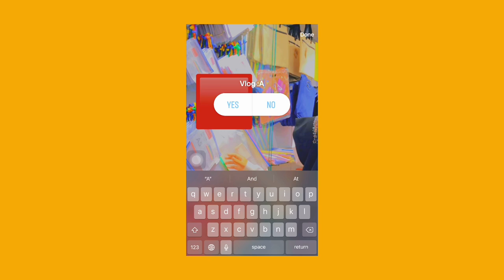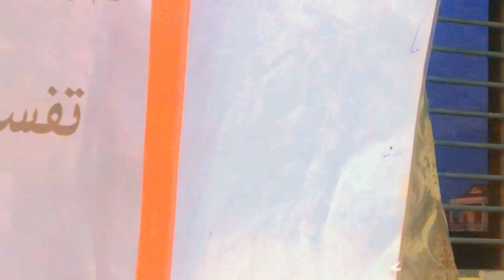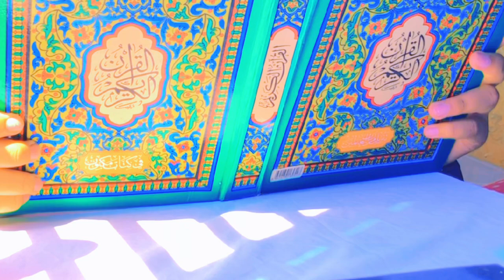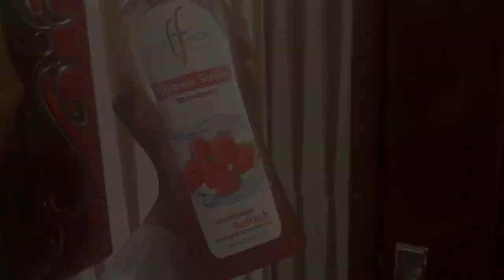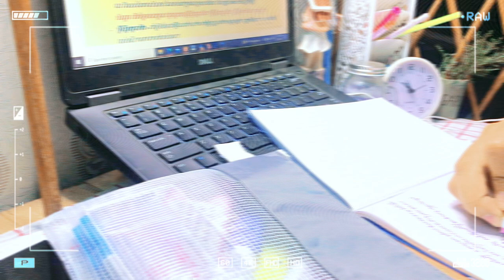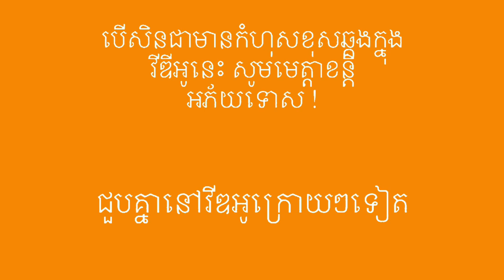Ramadan Vlog :A day in my life [describe about Ramadan fasting] |Cambodia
Asalamualaikum , hii ,how are you?  I was created pull on facebook story ask for continues post on this channel 24h and the results 88% yes .so I make this video for you all , hope you enjoy this video don’t forget to subscribe and turn on notifications for more
I love you alll 🥰

Camera 🎥:IPhone 8+
Editing app 🌈: CapCut, Picsart
Laptop💻:DELL